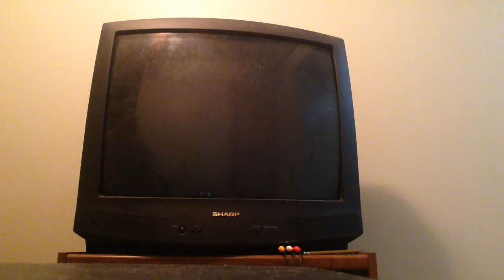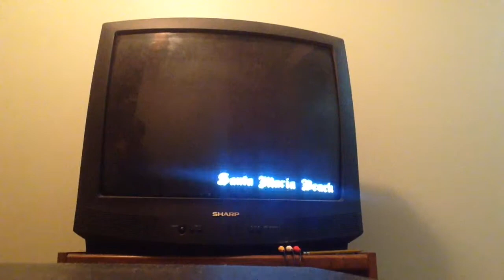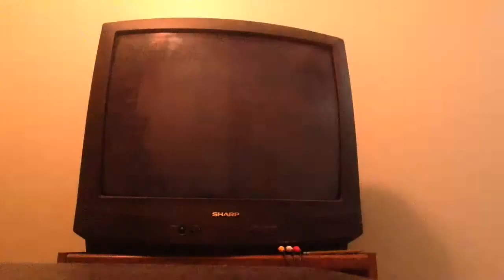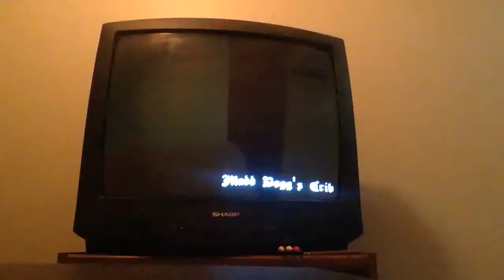GTA SA Gameplay Part 2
Cop chase & playing basketball! Background music: Criminal by Disturbed. Hope you enjoyed!